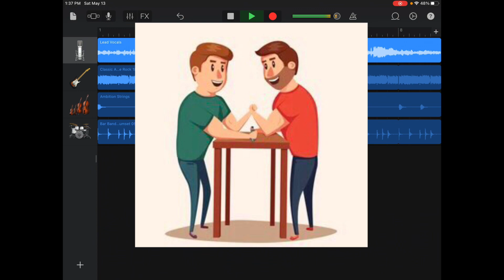Arm Wrestling song by Eagle people